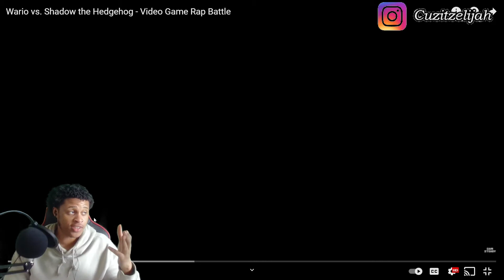Wario vs. Shadow the Hedgehog - Video Game Rap Battle [Eli Reacts]